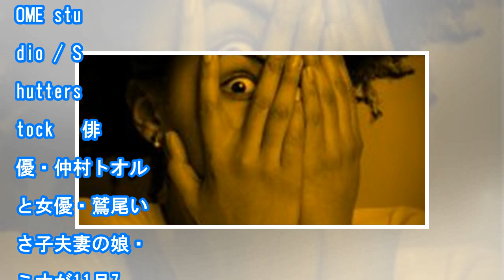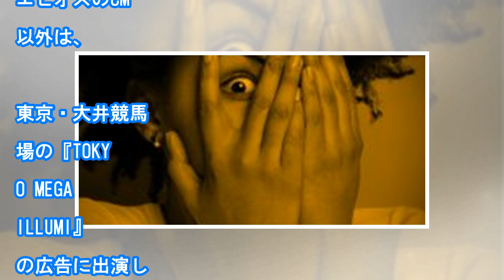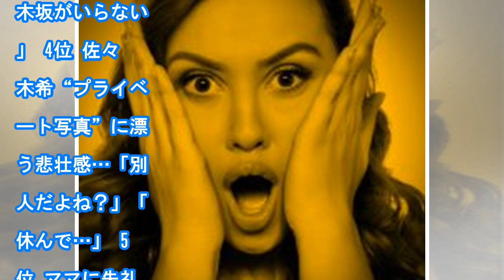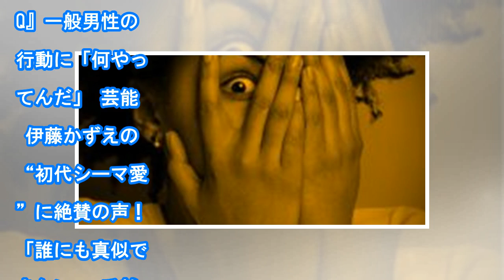“仲村トオルの娘”としてのデビュー失敗か… 二世タレント・ミオが引退危機!? - まいじつ